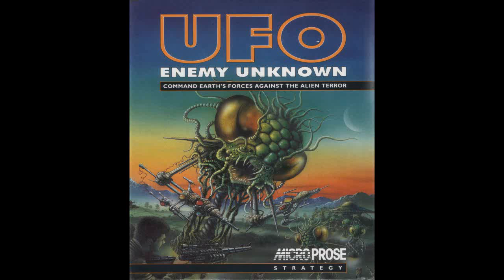UFO: Enemy Unknown (Amiga ECS) - Geoscape